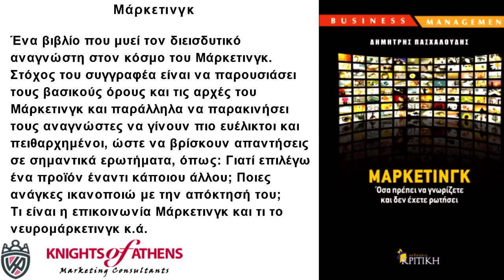ΜΑΡΚΕΤΙΝΓΚ ΟΣΑ ΠΡΕΠΕΙ ΝΑ ΓΝΩΡΙΖΕΤΕ ΚΑΙ ΔΕΝ ΕΧΕΤΕ ΡΩΤΗΣΕΙ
Μάρκετινγκ
ΟΣΑ ΠΡΕΠΕΙ ΝΑ ΓΝΩΡΙΖΕΤΕ ΚΑΙ ΔΕΝ ΕΧΕΤΕ ΡΩΤΗΣΕΙ
Εκδόσεις ΚΡΙΤΙΚΗ
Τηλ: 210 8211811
Μάρκετινγκ ΟΣΑ ΠΡΕΠΕΙ ΝΑ ΓΝΩΡΙΖΕΤΕ ΚΑΙ ΔΕΝ ΕΧΕΤΕ ΡΩΤΗΣΕΙ